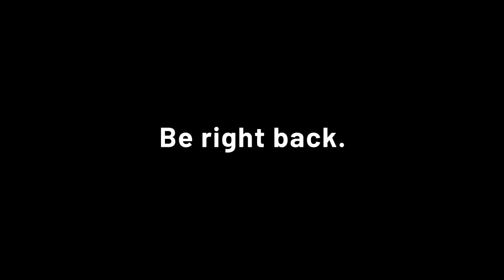Let's start our Journey to the Savage Planet - Part 1